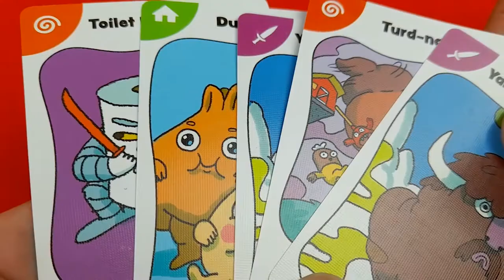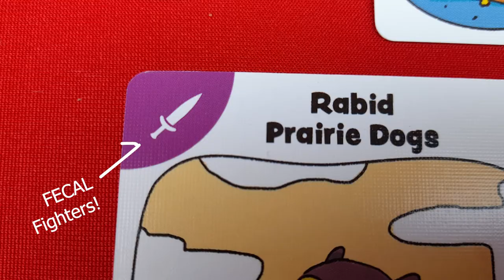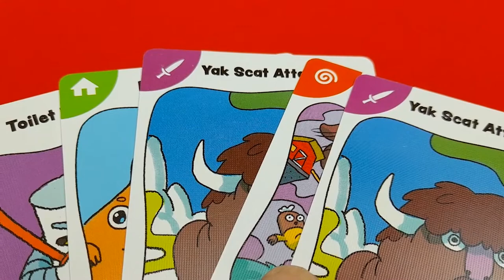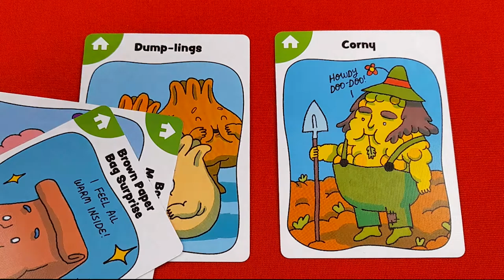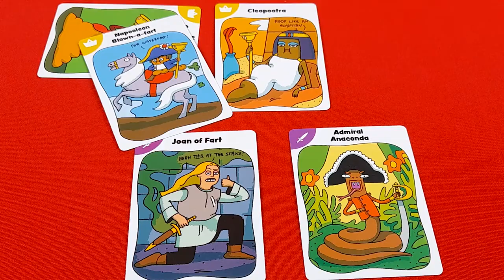How To Play - POO POCALYPSE (Poopocalypse)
In this video Chris from JMNC Games shows you the card game for immature people - POO POCALYPSE.